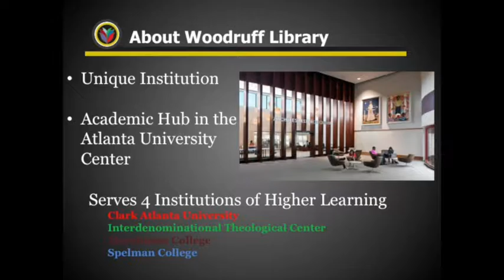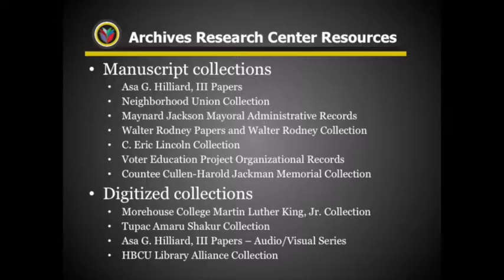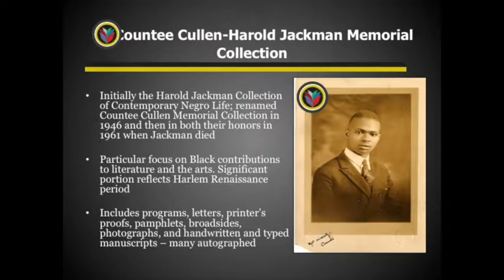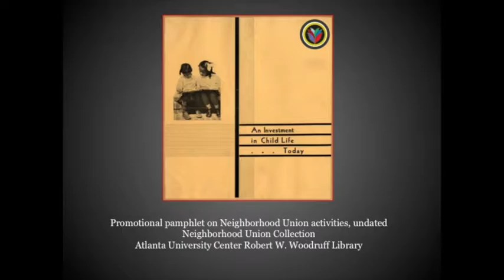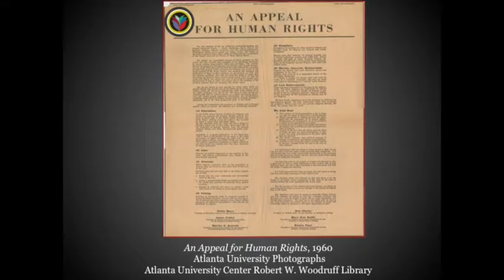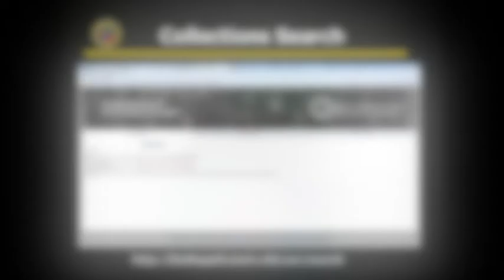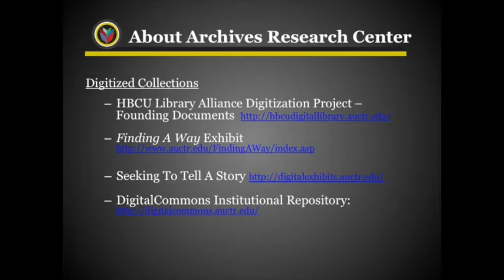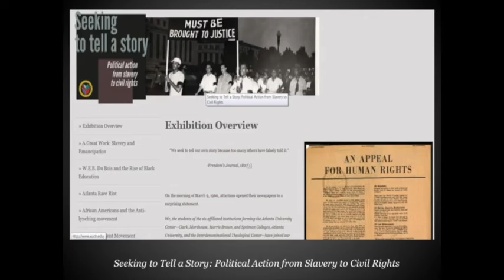Atlanta University Center Robert W Woodruff Library Archives Research Center